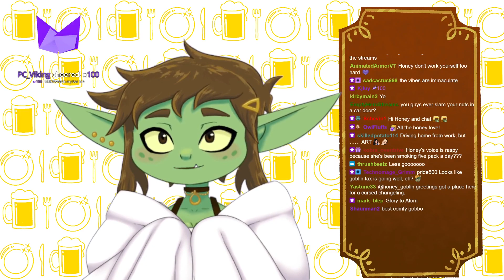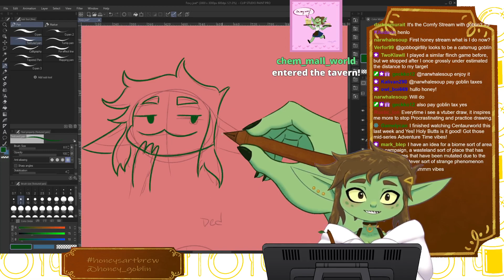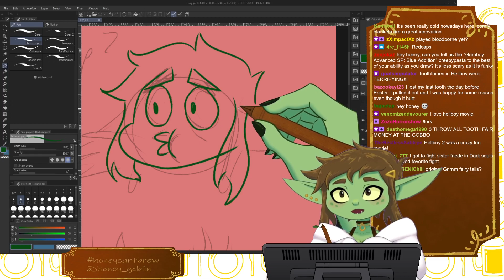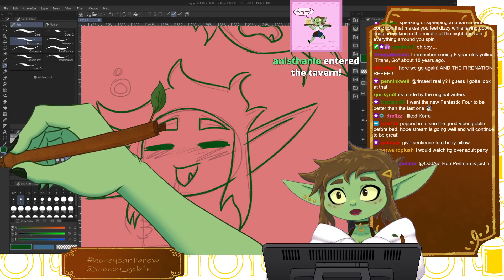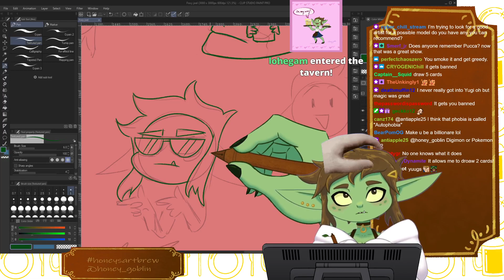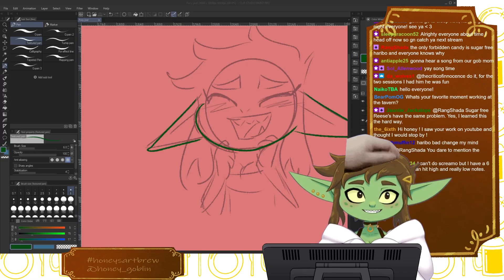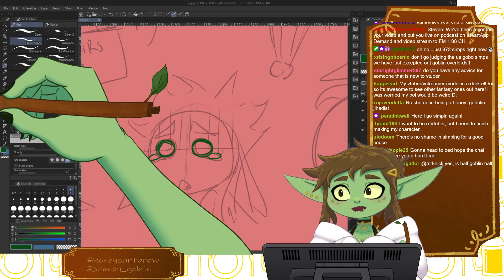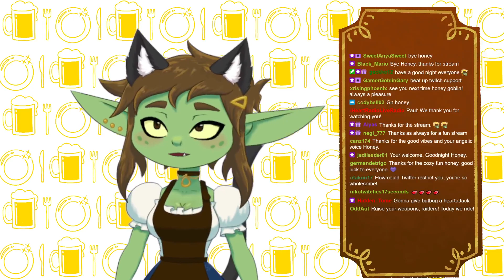[Goblin Vtuber] Feelin' sleepy but want to draw emotes!!